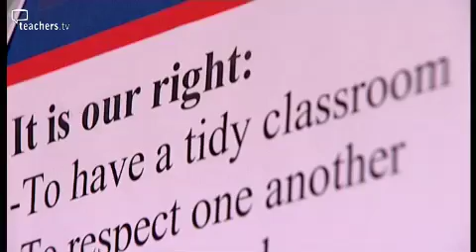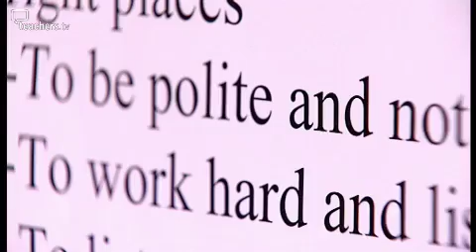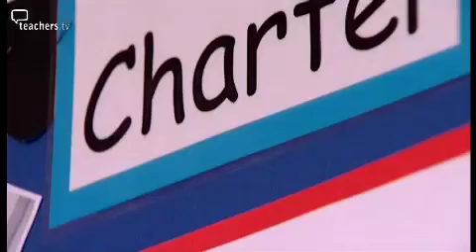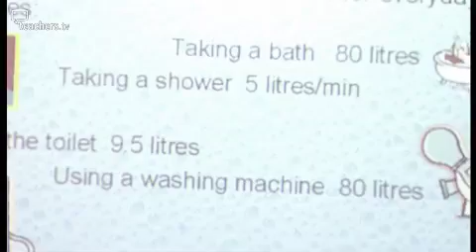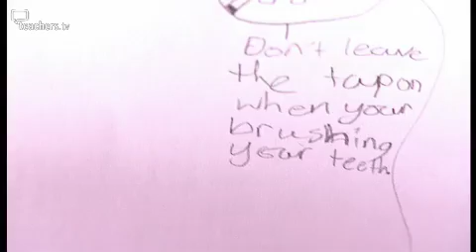Teachers TV: The Rights of the Child